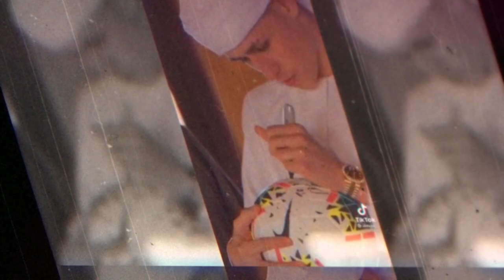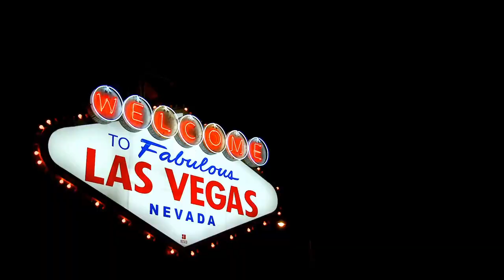Footballers Top 5 HOLIDAY Destinations in the WORLD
Planning on going to a holiday while also hoping that you end up bumping into your favorite player?

So here’s a look at Top 5 the destinations that you guys can book a visit to this summer and get a chance to maybe get a selfie with some player who you’ve been in love with all your life.